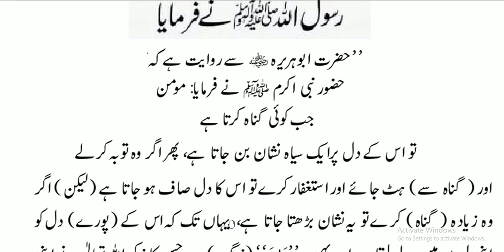Hazrat Muhammad ﷺ Ny Farmya //مومن کا گناہ کرنا اور سیاہ نشان کا پڑھنا اور اس کو ختم کرنے والا عمل